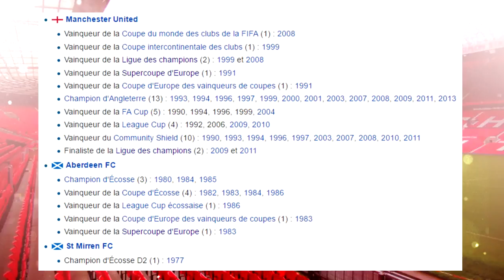Alex Ferguson : Le parcours d'un entraîneur devenu légendaire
Vidéo dédiée à l'entraineur mythique de Manchester United. Sir Alex Ferguson

►7€ DE REDUCTION SUR GAMONIAC + 300 POINTS ZAPPYDAY :
300 points offerts sur ZappyDay – le site qui vous fait gagner plein de cadeaux facilement en cliquant